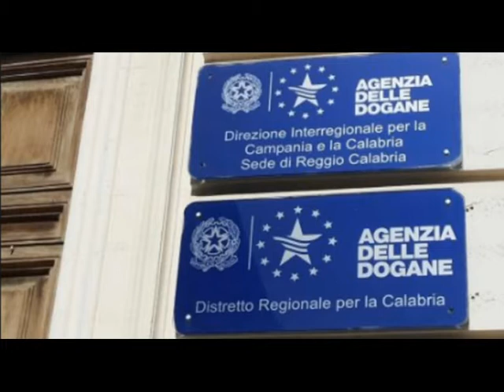ADDIO ALLA SEDE DELL AGENZIA DELLE DOGANE 25 DIC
RTI | ADDIO ALLA SEDE DELL'AGENZIA DELLE DOGANE